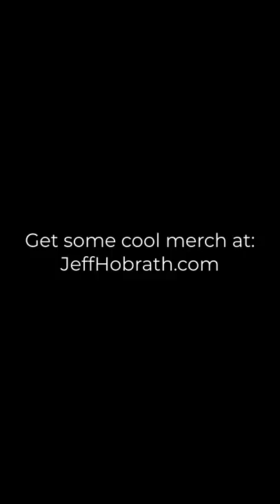Thunder Storm and Rolling Clouds Over Roanoke Virginia Time Lapse with my Insta360 ONE X2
A very cool time lapse I captured on my Insta360 ONE X2 when a storm came rolling in over the Blue Ridge Mountains, Vinton, and the Roanoke Valley area in Virginia.
Let's get social:
Jeff Hobrath
Chief, USN (Ret)